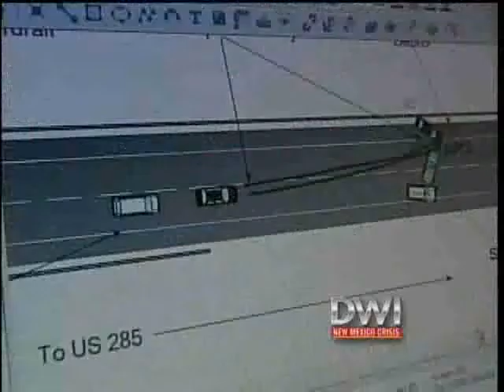Preliminary Hearing Waived In Fatal DWI Trial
A man accused of driving drunk and killing four Santa Fe teens has waived his preliminary hearing.